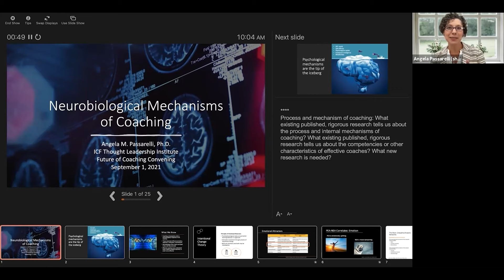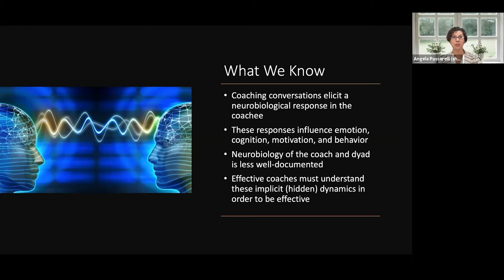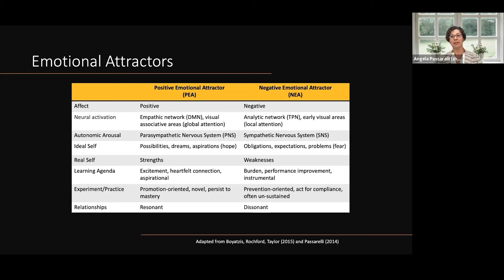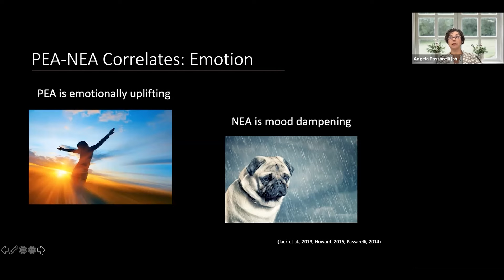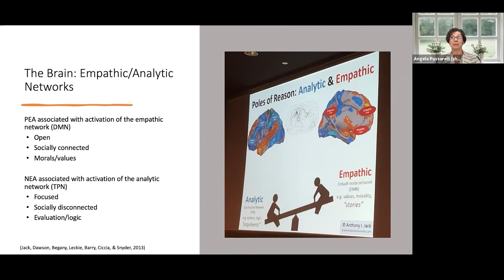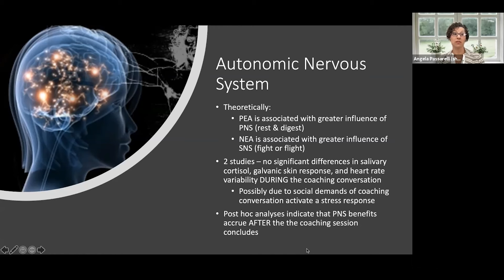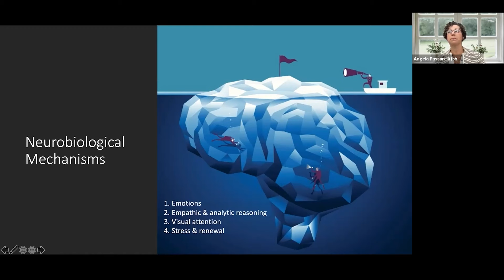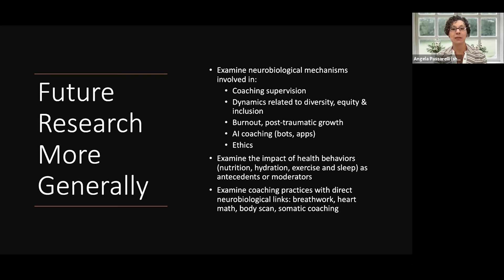Shaping the Future of Coaching Convening: Dr. Angela Passarelli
Dr. Angela Passarelli uses fMRI images to illustrate how researchers have only begun to understand how coaches and clients process the coaching experience on a neurobiological level. Visit the TLI Global Digital Library to see more insights from our Wisdom Weavers: